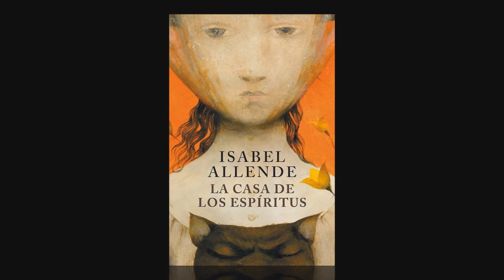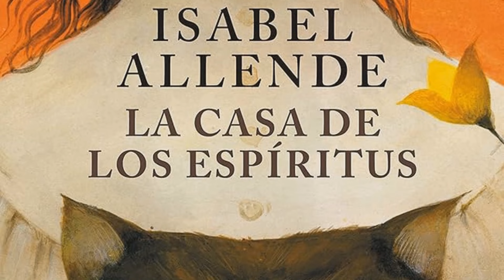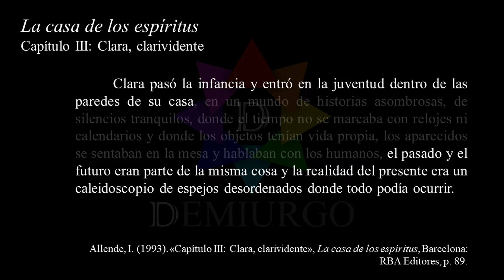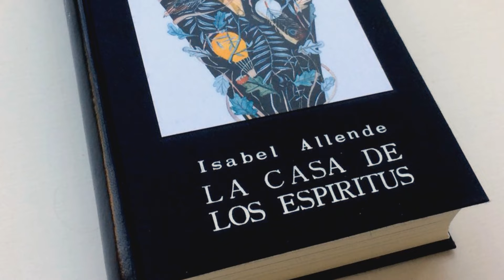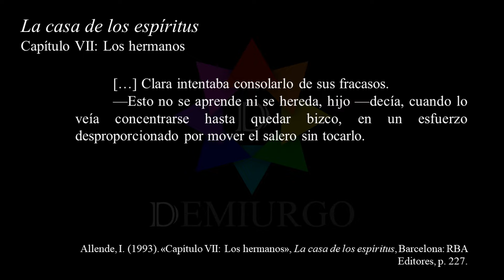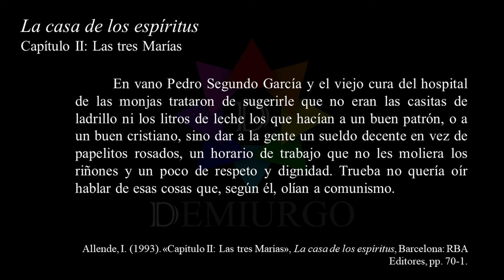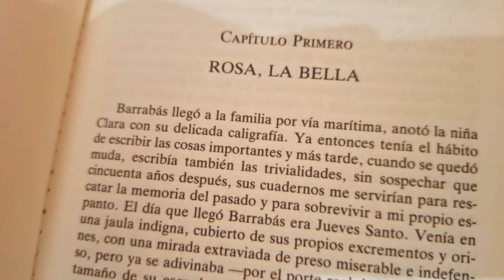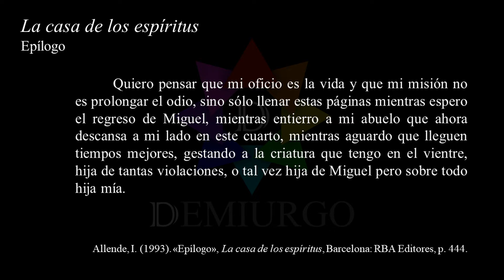«La casa de los espíritus»: ¿Obra MAESTRA o MEDIOCRE? | ANÁLISIS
«La casa de los espíritus» es la obra más emblemática de la escritora chilena Isabel Allende. Es una novela que mezcla elementos históricos, mágicos y familiares, en un propósito de retratar  la realidad chilena del siglo XX. La autora se posicionó con su primera novela como una de las voces más influyentes de la literatura chilena, abordando temáticas políticas, sociales y, sobre todo, una fuerte defensa de las perspectivas femeninas. Aunque tampoco le han faltado críticas que posicionan sus obras entre las variantes más superficiales del best-seller y la subliteratura. En este vídeo veremos si de verdad estamos ante la obra maestra de Isabel Allende o, por el contrario, se trata de una mediocre reinterpretación de «Cien años de soledad». Atenderemos a los manuscritos de Clara, desde la llegada del perro Barrabás a la reelaboración de su nieta Alba, pasando por todo el realismo mágico, las voces femeninas y el trasfondo histórico de Chile. Sin más que decir, abramos la casa de los espíritus.

Capítulos:
00:00 La polémica de Isabel Allende
01:09 «La casa de los espíritus» frente a «Cien años de soledad»
03:57 El realismo mágico en «La casa de los espíritus»
09:37 «La casa de los espíritus» como novela femino-céntrica
08:38 «La casa de los espíritus» y la historia de Chile
11:08 «La casa de los espíritus» y la lucha de clases
13:56 El acto de la escritura en «La casa de los espíritus»
16:34 Créditos

Bibliografía:
· Allende, I. (1993): La casa de los espíritus, Barcelona: RBA Editores.

· Amaya, L. M., Fernández, A. M. (1989): «La deconstrucción y la crítica feminista: Lecturas posibles de Cien años de soledad y La casa de los espíritus», Nuevo Texto Crítico, Año II, N.º 4, pp. 189-95.

· Boschetto, S. M. (1989): «Dialéctica metatextual y sexual en La casa de los espíritus de Isabel Allende», Hispania, Vol. 72, N.º 3, pp. 526-32.

· Coddou, M. (1985): «La casa de los espíritus: de la historia a la Historia», Texto Crítico, N.º 33, pp. 165-88.

Godoy, C. (2008): «La casa de los espíritus: Familia, nación y clases», Espéculo: Revista de Estudios Literarios, N.º 38.

· Rojas, M. A. (1985): «La casa de los espíritus de Isabel Allende: un caleidoscopio de espejos desordenados», Revista Iberoamericana, 51 (132), pp. 917-25.

MÚSICA
· Asher Fulero – Spring Thaw y Wind Riders
· Dyalla – Bump
· John Patitucci – Moonlight Heartbreak Bass Choir
· Jimena Contreras – World’s Sunrise
· Reed Mathis – Waltz For You
· roljui – Window Demons
· Tracktribe – Six O’Clock Rush

VÍDEO
· Footbarez – Real Madrid (4:1) Barcelona Match legend 2008